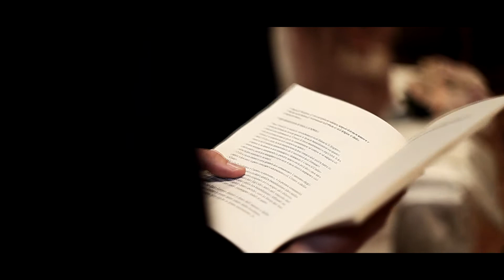| Zoryana & Federico | Wedding in Milan |